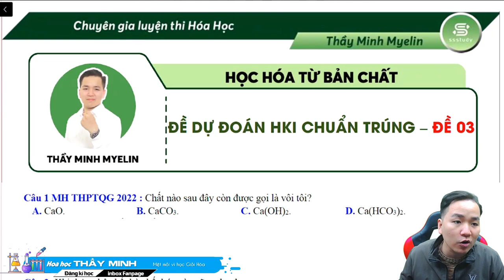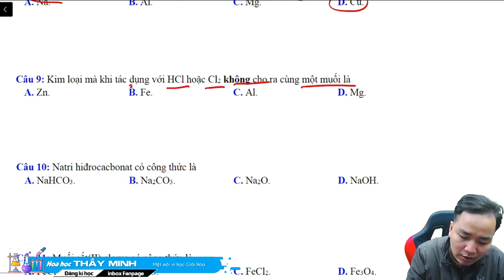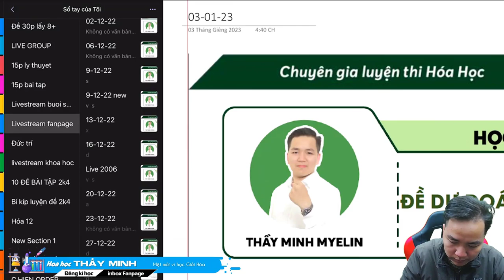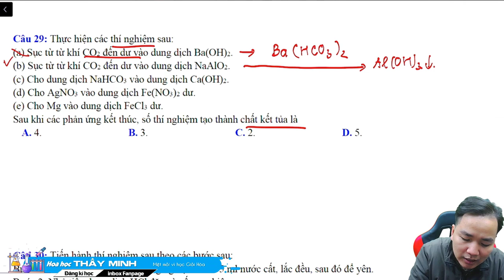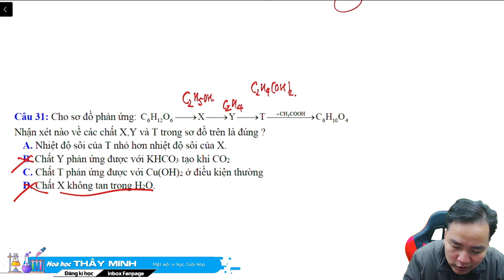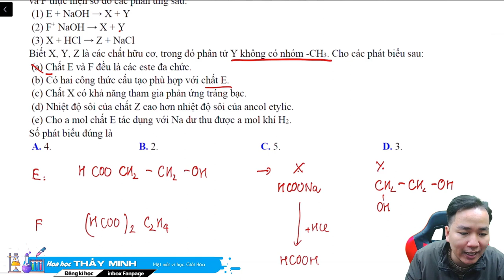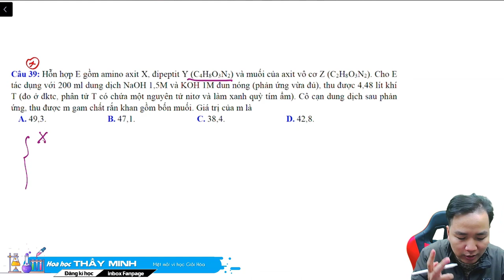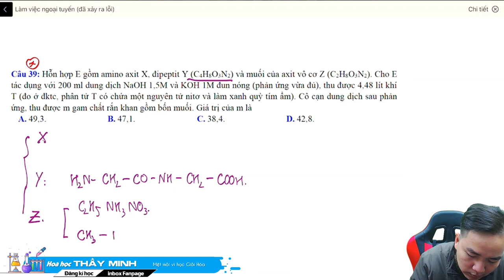[ Hóa 12 ] Giải nhanh đề HỌC KÌ 1 chuẩn trúng